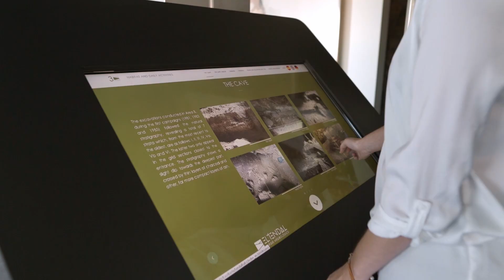LA PALMA, LA ISLA BONITA. CENTROS